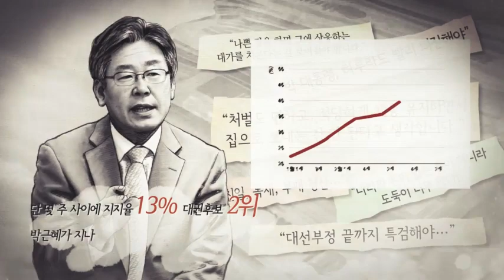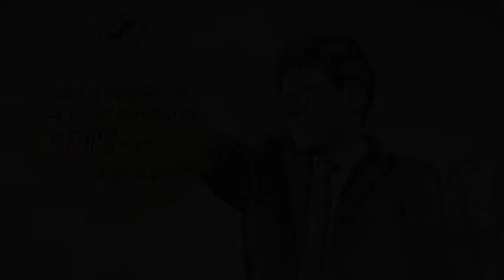이재명의 삶 2. 무수저 소년공이 만든 기적 그리고 대한민국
기로에 선 대한민국의 시계
과거로 다시 돌아가겠습니까,
이재명과 함께 미래로 향하겠습니까?